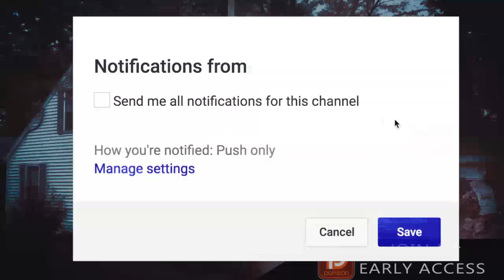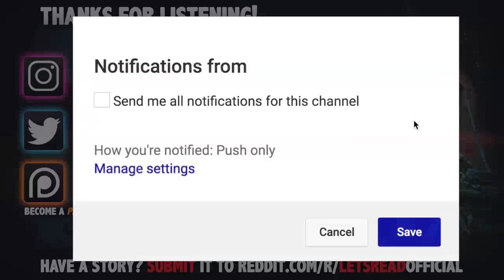HOME ALONE HOME INVASION | 10 True Scary Subscriber Horror Stories (Vol. 45)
HOME ALONE HOME INVASION | 10 True Scary Subscriber Horror Stories (Vol. 45) includes true scary encounters submitted by subscribers just like yourself!

PODCAST! ►